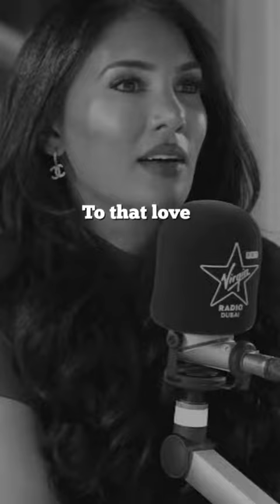Motivational Speech of the day !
Welcome to our Positive Mindset channel, your go-to source for bite-sized doses of inspiration and empowerment. Our carefully curated collection of motivational shorts is designed to uplift your spirits, ignite your drive, and propel you towards achieving your goals. Whether you're in need of a boost to kickstart your day or seeking motivation during challenging times, our videos are here to fuel your inner fire and help you overcome obstacles. Get ready to conquer your dreams with our powerful Motivation Shorts!